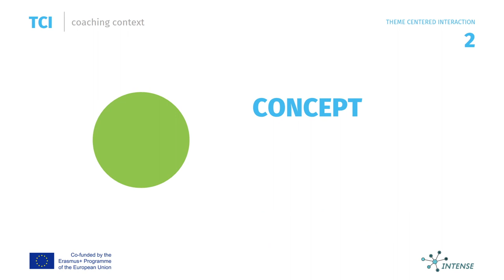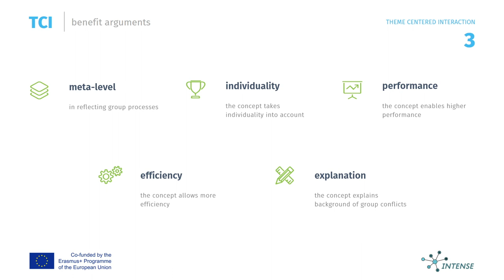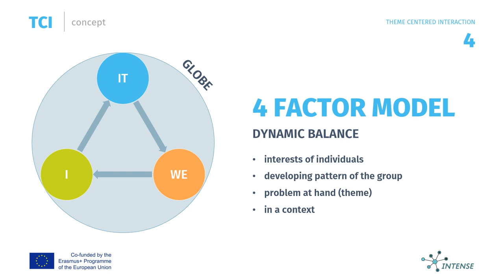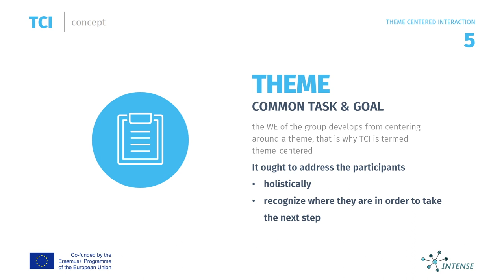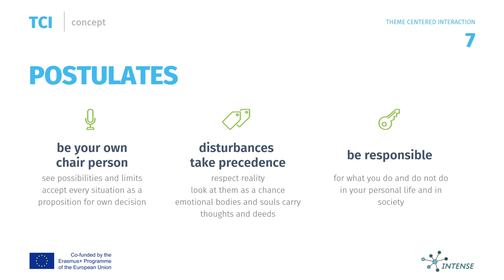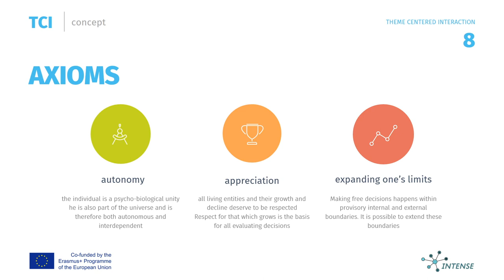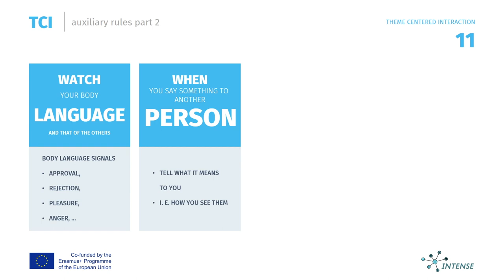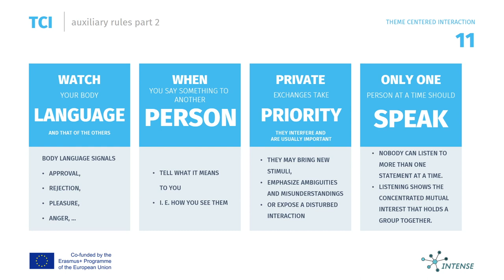Theme centred interaction